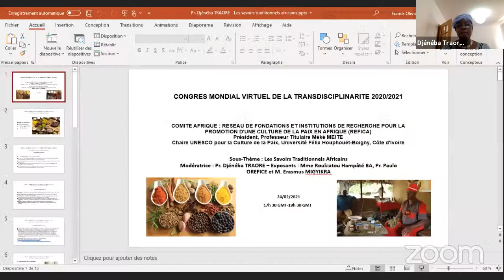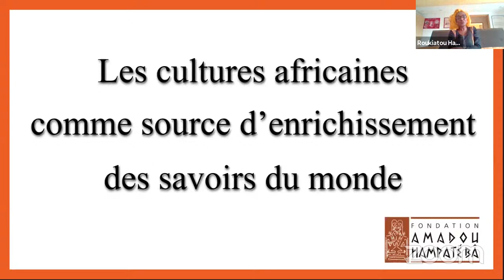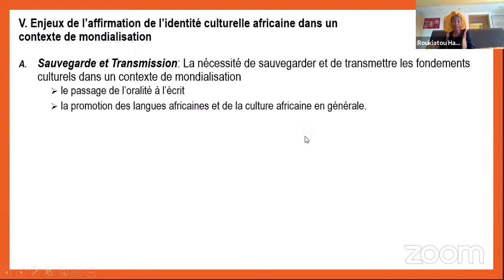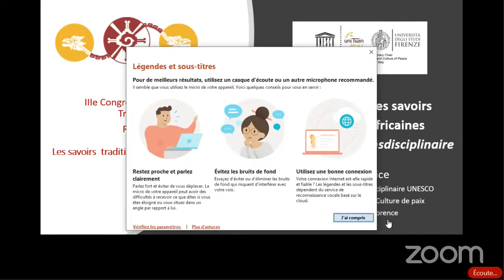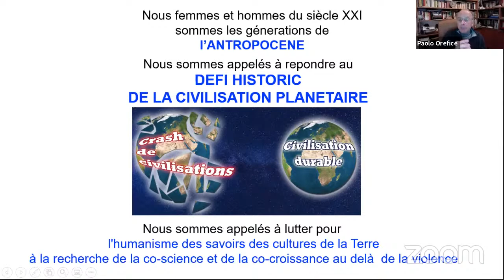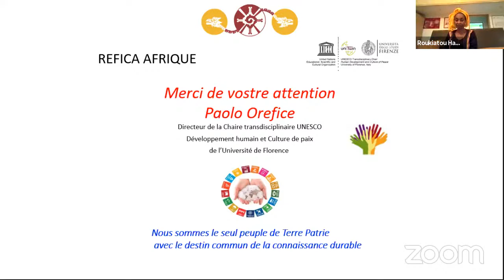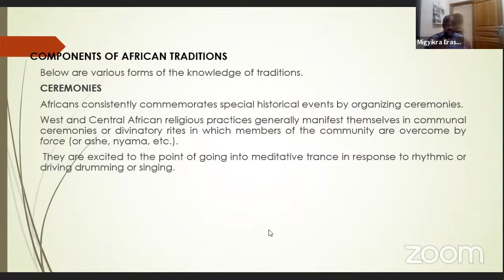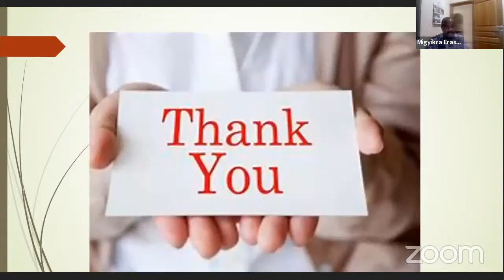MERCREDI 24 FÉVRIER 2021 REFICA, AFRIQUE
REFICA, AFRIQUE
LA CULTURE AFRICAINE

CONFÉRENCE
"LES CARACTÉRISTIQUES DE LA CULTURE AFRICAINE"
Nouréini Tidjani-Serpos

TABLE RONDE "LES SAVOIRS TRADITIONNELS AFRICAINS"
Modératrice : Djénéba Traoré

"Knowledge of african culture".
Migyikra Erasmus.

"La contribution des cultures africaines à la connaissance du monde".
Roukiatou Hampate Ba.